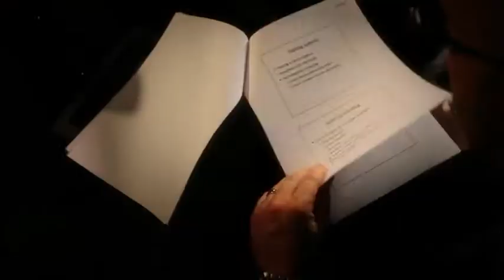Systems Development | Entrepreneurial Skills Program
Business systems create structure and dependability in your business. Systemization allows employees to shift their thinking from how to get the job done to how to improve the process of getting the job done. In this episode you will learn how to implement effective systems in your business.

Hosted by Mark Wardell and Randy Friesen

Each 20 minute episode helps you learn key business concepts quickly using a platform that combines videos, slides and learning tools. Learn on your computer or mobile device.